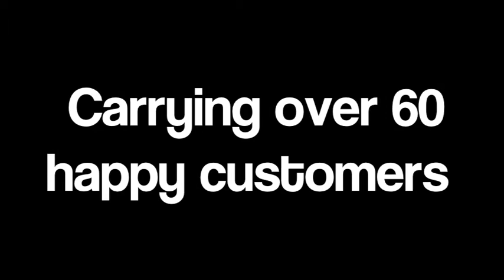Makkens - Design Agency. Teaser July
I'm the Creative Director for Makken's. We're a design agency. And this is part of the teasing campaign we've started at the middle of May 2009.